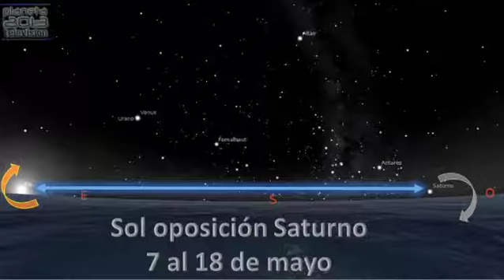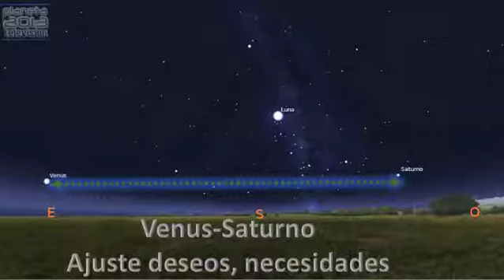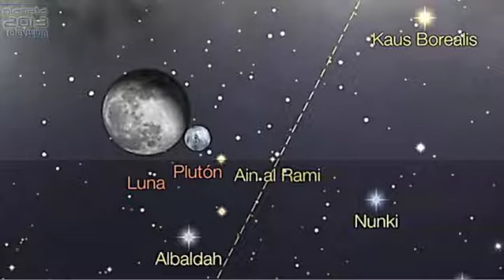Astrología Cotidiana - El cielo es el mapa 2/4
Astrología Cotidiana - El cielo es el mapa 2/4 15/05/2014 Conduce: Yuriria Robles - Captured Live on Ustream